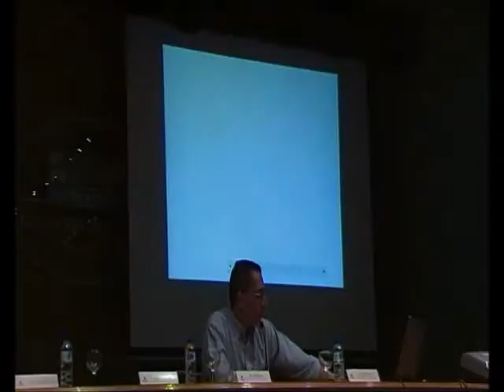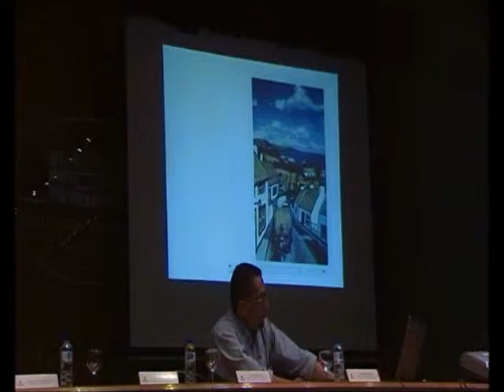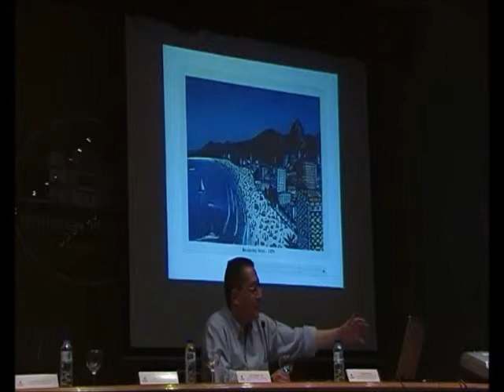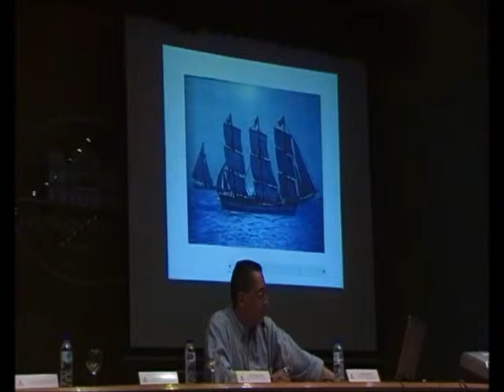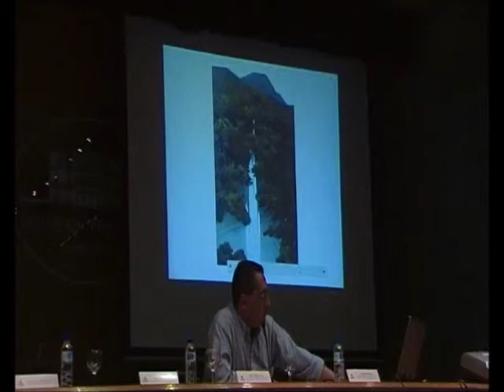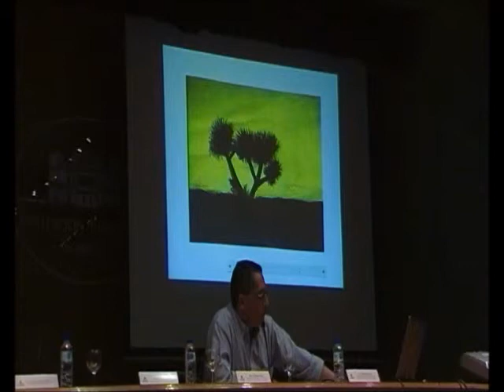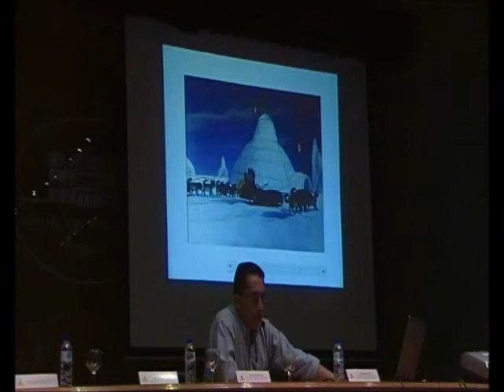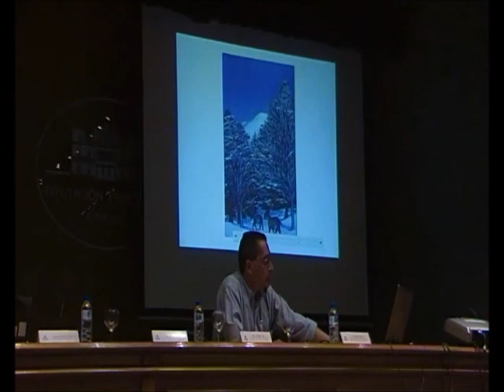Savants Pintores 03 Richard Wawro - Prof Manuel Lafarga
Un savant famoso por su competencia pictórica exagerada en ausencia de otras habilidades cognitivas /